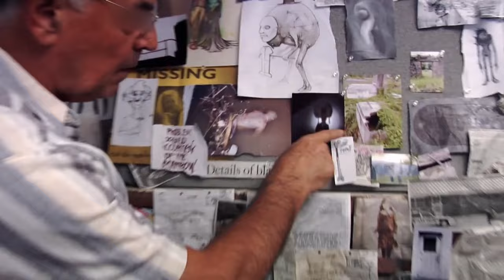This is not an urban legend, it is real. | Potoo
This is not an urban legend, it is real. | Potoo | Unique Animals

NOTICE: This is an edited video.

About this fascinating creature:
Potoos are nocturnal insectivores that lack the bristles around the mouth found in the true nightjars. They hunt from a perch like a shrike or flycatcher. During the day they perch upright on tree stumps, camouflaged to look like part of the stump. The single egg is laid directly on the top of a stump.

Video sources:

Movie: Digging Up the Marrow (2014) Clips (A very good movie ❤️ )

Amazing 10 Facts of Potoo Bird 🐦 - Potoo Bird - Is the potoo a real bird? 🤔 | Animal World

Bird meme
Bird cute video
Bird funny clip
Cute animal meme
Special animal funny clips
Unique animal meme
Beautiful animal cute video
Beautiful species funny clip
Beautiful bird
Beautiful chicken
Special species meme
Unique species meme
Wildlife animal funny clips
Pet funny clips
Pet cute videos
Cute pets
Exotic animals
Exotic pets
Endemic species
Weird animals

Potoo
Nyctibiidae
Nightjars
Frogmouths
poor-me-ones
Caprimulgiformes
Nyctibius

Urban legend
Horror
Scary

Minecraft funny clips
Minecraft Dream
Roblox funny clips
Finli Golding
Beluga discord

Etepmoc

potoo
urban legend
real urban legends shorts
potoo bird
potoo bird sound
potoo sound
potoo youtube
potoo frogmouth bird sound
potoo yellow eyes
potoo owl
potoo noise
potoo call
potoo bird camouflage
common potoo
common potoo call
common potoo bird
common potoo sound
rufous potoo
rufous potoo call
horror
scary
chicken,
chicken dance
bird
bird song
aniamls
pets
owl
urutau